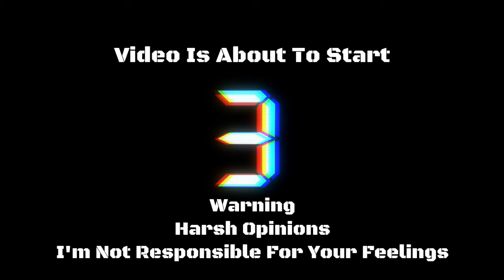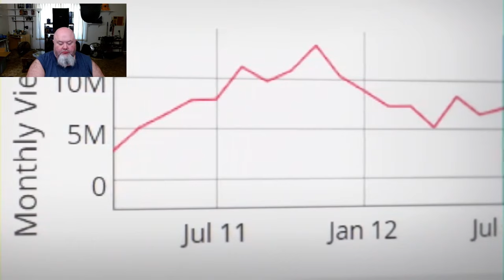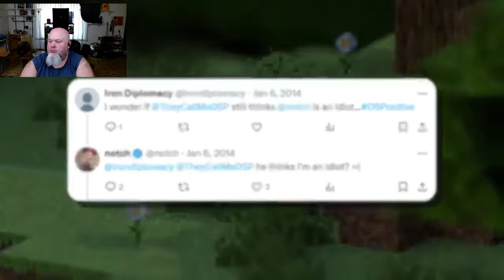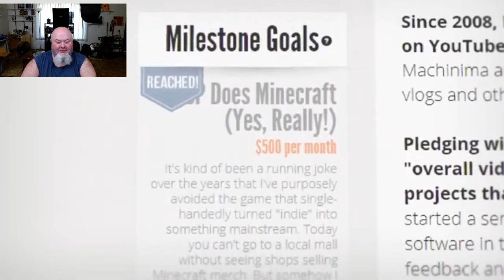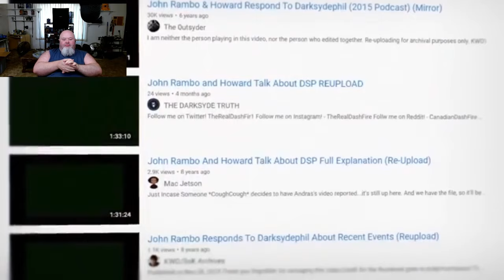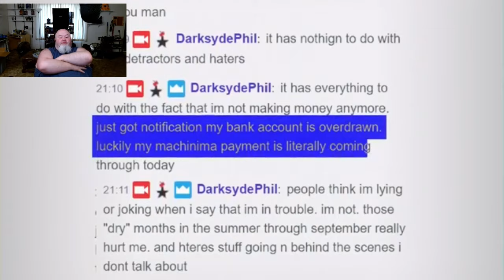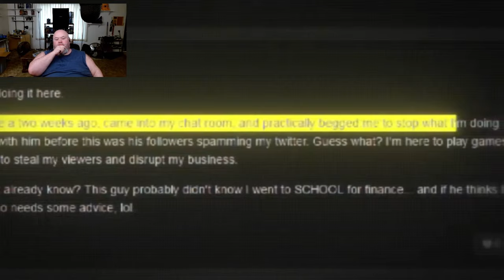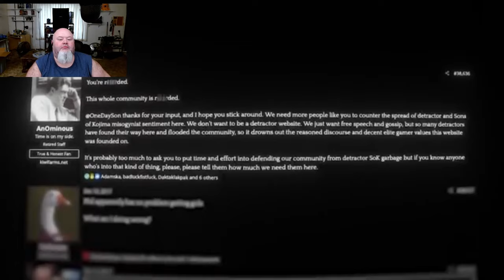GCurse Reacts To DSPGaming Documentary Part 2 (of 4)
It's Sunday evening, that means it's time for the second installment of my reaction to the DSPGaming documentary. In this video we see Phil's falling out with John Rambo, Howard and Respect the Pact. We learn about Phil Burnell's infamous "incident" we then see how Phil Burnell treats his ex girlfriend. This video covers some interesting topics.

Once again special thanks to Joon the King for putting together such a detailed video package.